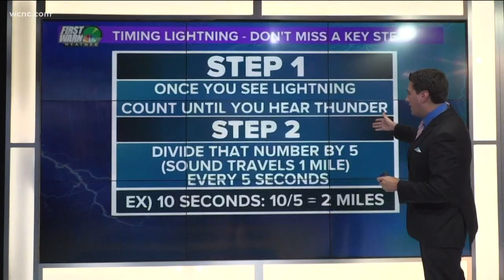Huge lightning strike caught on camera in Myrtle Beach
Meteorologist Chris Mulcahy has tips and information you should know regarding thunder and lightning.